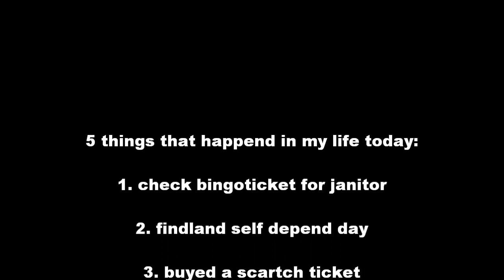Deja vu December #6(vlog 1627)